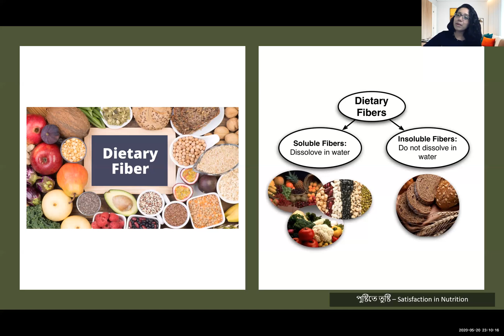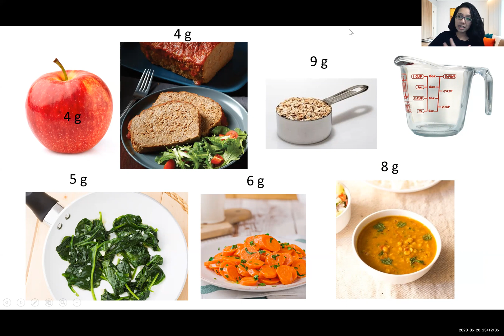প্রতিদিন খাবারে ৩০ গ্রাম আঁশ বা ফাইবার যোগ করবেন কিভাবে?